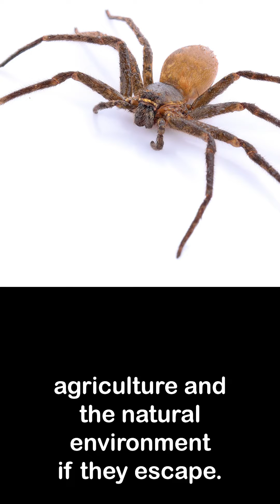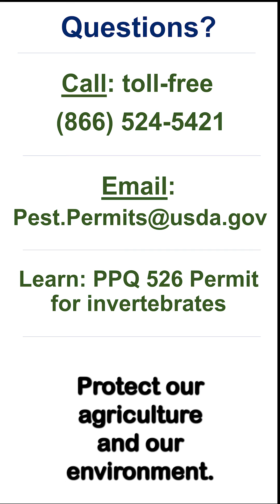Buying Invertebrate Pets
Learn why you should contact USDA’s Plant Protection and Quarantine program before buying a land-dwelling invertebrate.